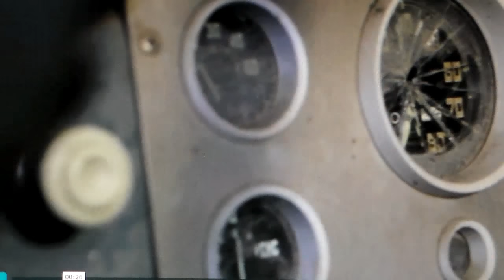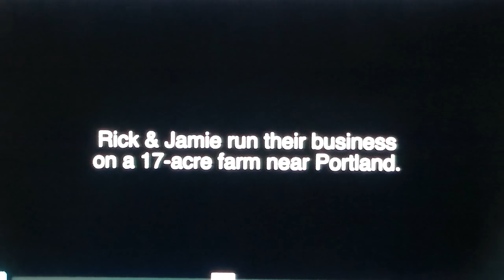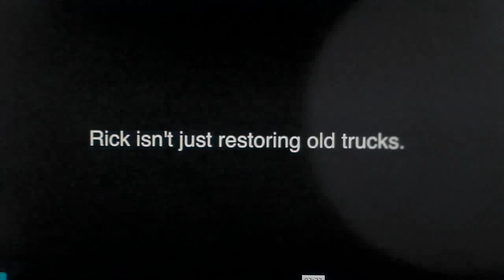A Classic Truck Rescue Flashback (CTR 140)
classictruckrescue classictrucks ctr A little stuff some people have seen...and a lot of people haven't while I work on my current project. We have a new Friend hanging out that I call 'Captain America". a bit concerned that He's not really the kind of guy I want watching my Daughter. but I guess we moved into his neighborhood. I'll do my best to keep them both safe,